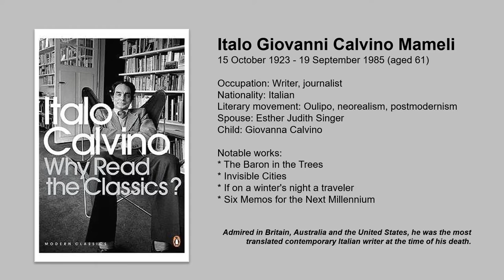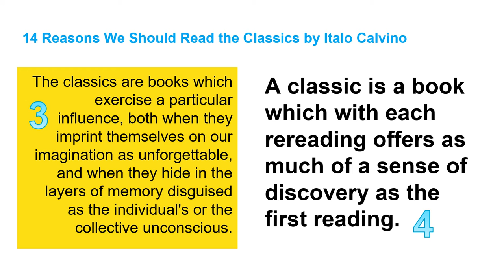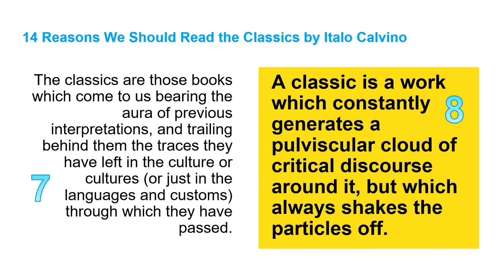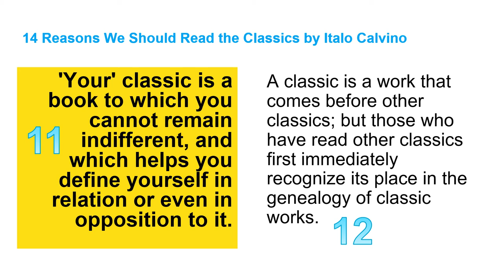Why Read the Classics by Italo Calvino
"A classic is a book which has never exhausted all it has to say to its readers."

Here's the summary of Great Book's first module - Why Read the Classics?